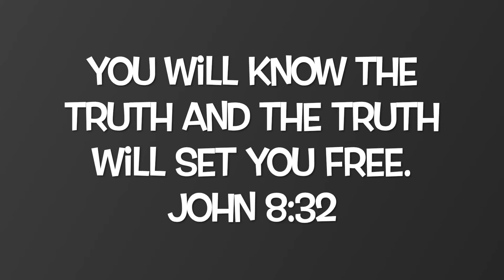Faith Kids TV: Season 6, Ep 1 - The Armour of God - Belt of Truth